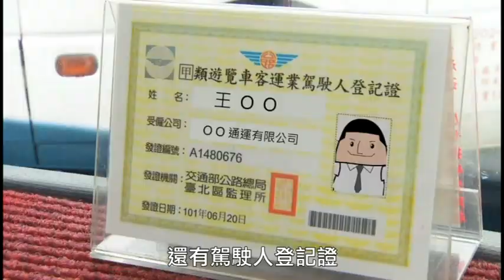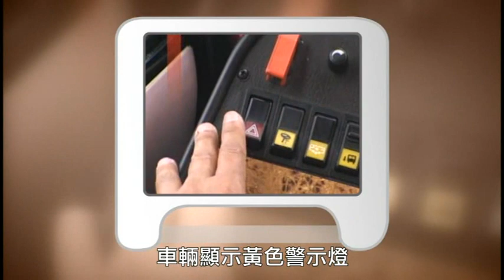搭乘大客車及租用遊覽車安全常識9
交通部道路安全委員會關心您~